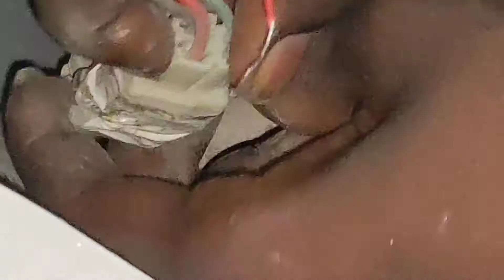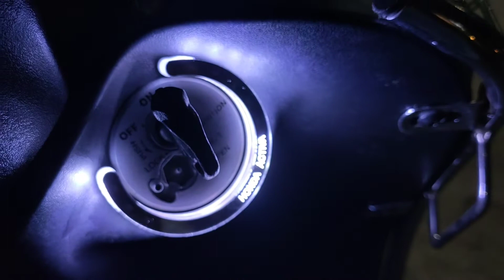new Activa 3g and 4g key lock modified led water proof